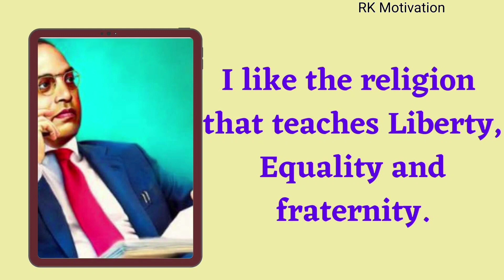Ambedkar Jayanti 2023: Famous quotes of Dr Baba saheb BR Ambedkar